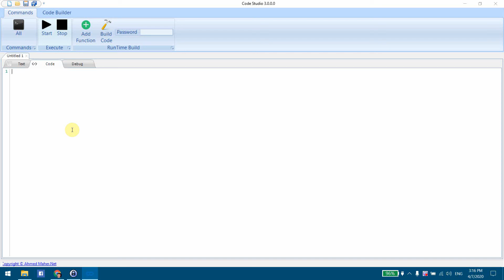How to make loop in AM CODE STUDIO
Repeat your code